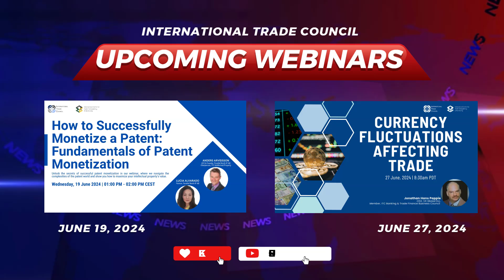International Trade Council news Roundup - 11th June 2024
Stay ahead of the curve with the latest trade insights! 🌐
Discover today's top stories directly from The International Trade Council Daily News.